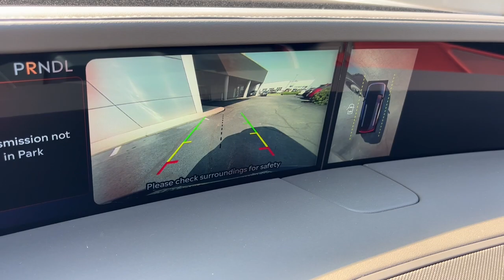2024 Lincoln Nautilus Lancaster, Delaware, Columbus, Powell, Dublin, OH N24507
Infinite Black Metallic Clearcoat New 2024 Lincoln Nautilus Black Label available in Lancaster, Ohio at Bob Boyd Lincoln of Columbus. Servicing the Delaware, Columbus, Powell, Dublin, OH area.

2445 Billingsley Rd.